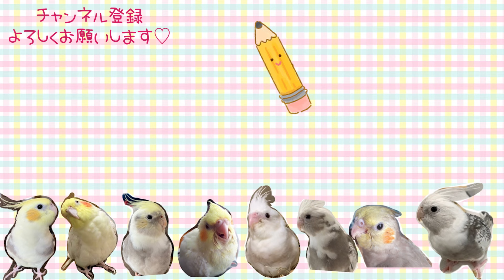癒しのカキカキと歌でおもてなしされるオカメインコvol.354#オカメインコ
もずきち家癒しのサロンです(*^^*)
プヨンちゃんのうっとり癒される様子を

☆もずきち家のオカメインコたち☆
プヨンちゃん　♂️　　　2017年6月24日生
もずきち　♀️　　　　　2019年2月22日生
ぶっちー　♂　　　　　2019年10月10日生
なでちゃん♂　              2021年12月12日生(推定）
ゆっきー　♂　　　　　2022年2月12日（推定）